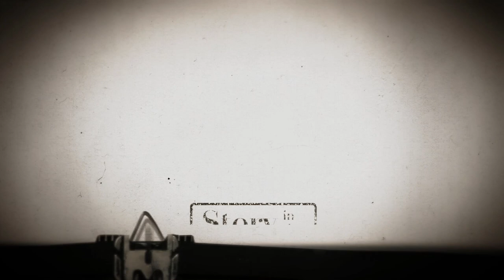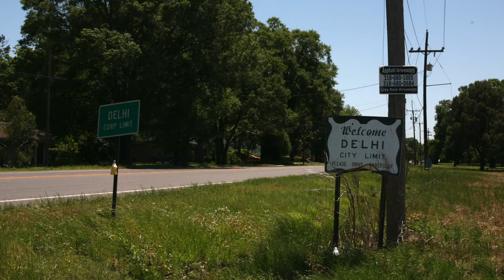December 5, 2022: Casey Parks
Some mysteries are never solved, but Casey Parks says some, like the one she writes about, can shed light on profound questions of gender and identity and fundamental questions about how we treat each other as human beings.

Parks is a reporter on the social issues team of the Washington Post. Throughout her career as a journalist, she has focused on stories about the LGBTQ+ community and other marginalized groups. In 2015, her story “The Pact” won first place for “Personalities” from Reporting Society of Professional Journalists, second place for Diversity Reporting for the C.B. Blethen Award and was a finalist for the Livingston Award for Young Journalists. The piece detailed the journey of Kofe and Taumoe’anga, two Polynesian immigrants living in Portland, deciding between playing collegiate football and serving as missionaries for the Mormon church. “About a Boy,” Parks’ three-part series detailing the life of a transgender boy living in Washington state, was awarded third place for Explanatory Reporting in the Best of the West, second place in the National Headliner Awards for a News Series and first place by the Society for Professional Journalists for Comprehensive Coverage in 2018. Parks served as a Spencer Fellow for education reporting at Columbia University. Her pieces on education in the South have appeared in New Yorker, the New York Times Magazine and USA Today, among others. Her book “Diary of a Misfit: A Memoir and a Mystery” Parks’ reflection on her life as a gay woman from a Southern family, was published this year.